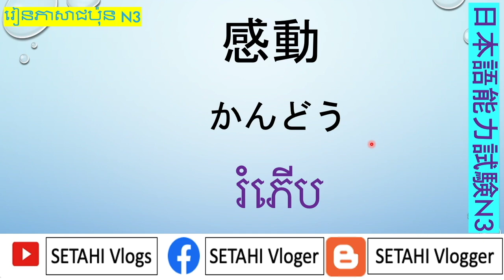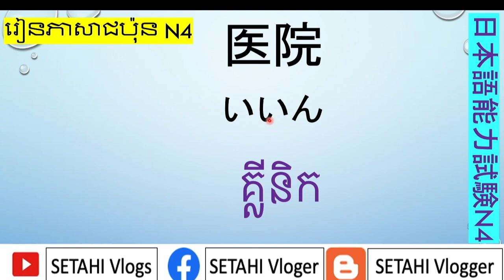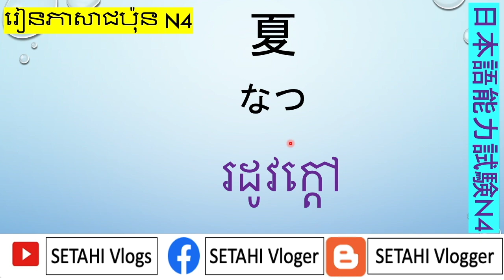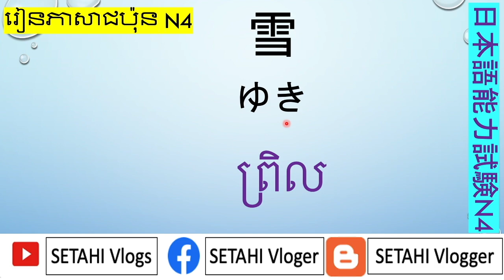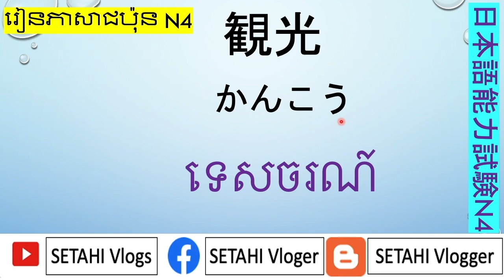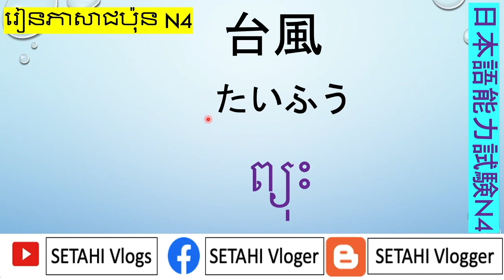រៀនភាសាជប៉ុន { ដេកស្ដាប់ភ្លេងនិងរៀនពាក្យ } Japanese Words for JLPT N3 - ដេករៀនភាសាជប៉ុនពាក្យN3និងN4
ដេកស្ដាប់ភ្លេងនិងរៀនពាក្យ N3

Lesson N3
Today we study about word of [N3  ] in Japanese language. I  just write on screen and teach by Khmer language.so hope all of you enjoy on this video.